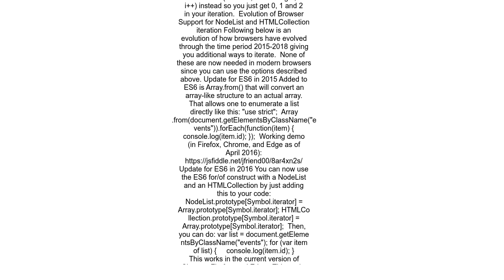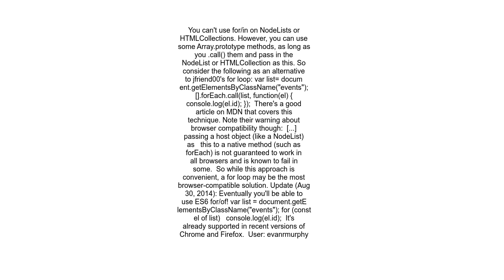For loop for HTMLCollection elements